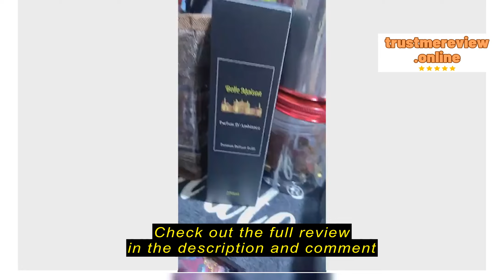Review Belle Maison 250ml Hotel Inspired Aromatherapy Botanical Essential Oil Refill For ALL Reed D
Belle Maison

Belle Maison 250ml Hotel Inspired Aromatherapy Botanical Essential Oil Refill For ALL Reed Diffuser Humidifier Air Purifier